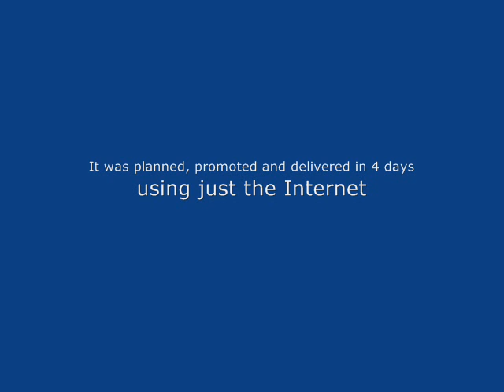Party in the Park 10th April 2010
Planned and promoted in just 4 days using nothing more than the Internet - over 6 hours of live music from over 13 different acts. This video just show some brief highlights.